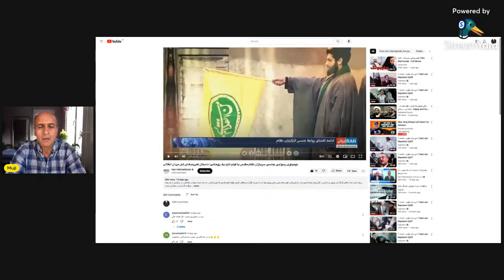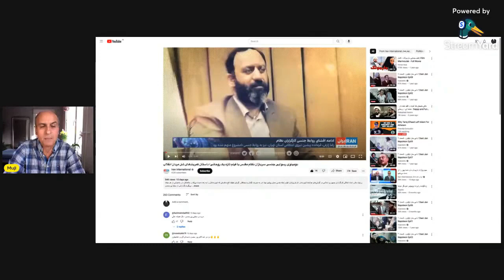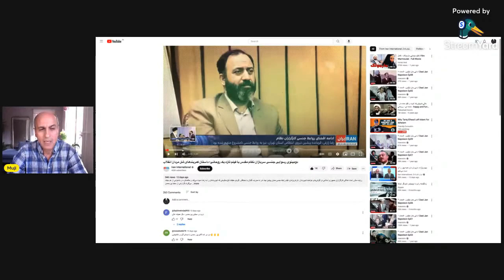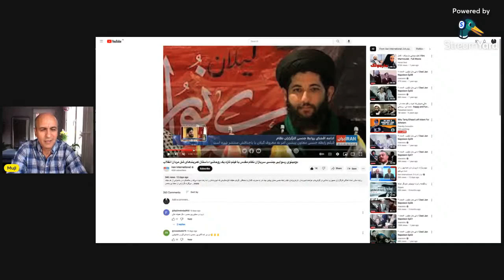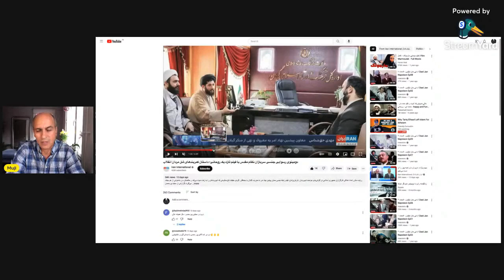Why Iranian regime is a Mafia regime and not Islamic.